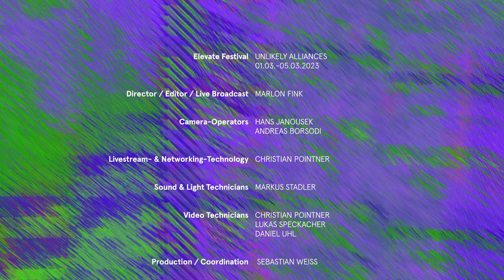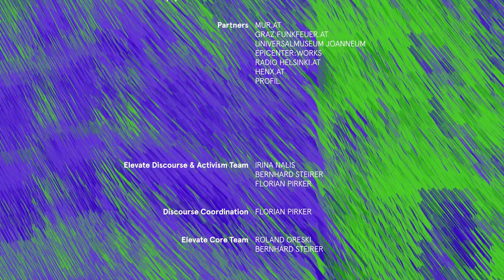Machiavellis Schatten - Elevate Festival 2023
Dieses Panel beleuchtet die Themen "Macht und Einfluss" in der Politik und die Verhaberung in der Politiklandschaft. Die Philosophin Lisz Hirn forscht zu philosophischer Anthropologie, politischer Philosophie und interkultureller Ethik, und stellt in ihrem aktuellen Buch die Frage: "Macht Politik böse?" Darüber diskutiert sie mit dem Journalisten, Historiker und Außenpolitik-Experten Raimund Löw, der als ehemaliger ORF-Auslandskorrespondent bereits aus den politischen Machtzentren in Moskau, Peking, Washington und Brüssel berichtete und Autor des Buches "Welt in Bewegung. Warum das 21. Jahrhundert so gefährlich geworden ist". Moderiert wird das Panel von Jakob Winter und Katharina Zwins, beide Mitbegründer:innen der Factchecking-Plattform "Faktiv".